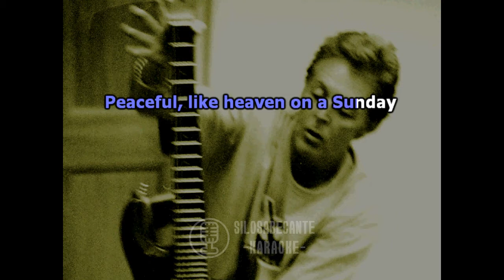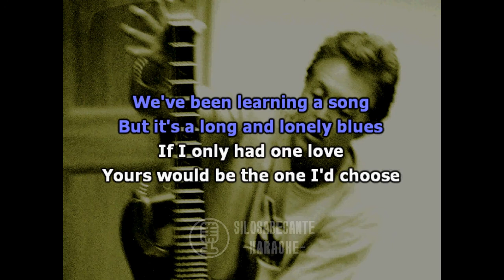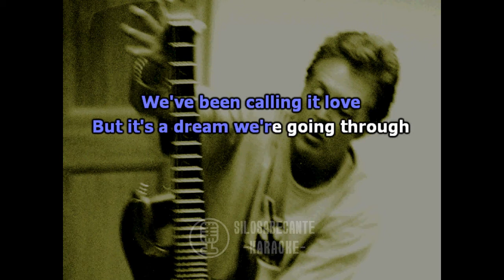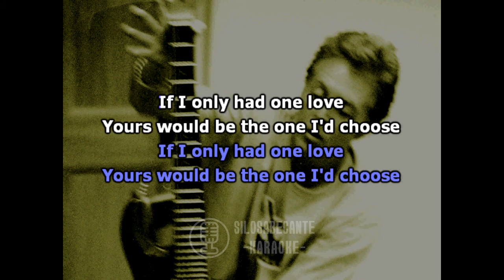PAUL MCCARTNEY - Heaven On A Sunday (Karaoke)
Karaoke "Heaven On A Sunday", a song by PAUL MCCARTNEY from the album "Flaming Pie".

Karaoke de "Heaven On A Sunday", una canción de PAUL MCCARTNEY del álbum "Flaming Pie".